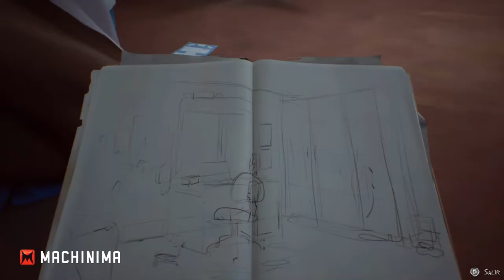Vídeo Reseña: Life is Strange 2